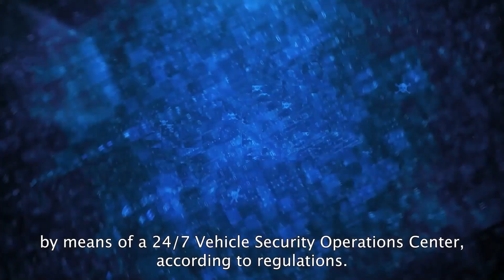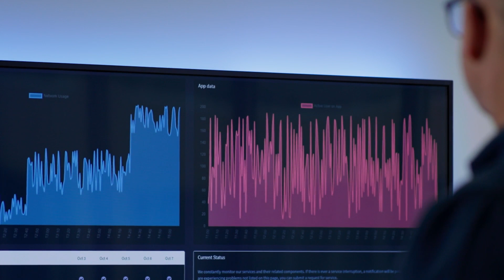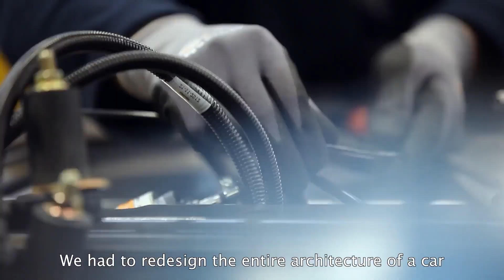Transforming Automotive Security through Capgemini Vehicle SOC (V-SOC)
Vehicles nowadays are more connected to the Internet. That means we have more diagnostic data available. But this also means they are more vulnerable to being attacked while on the road. In this video, Marc Visser, Security Officer - Manufacturing, explains how Capgemini monitors vehicles globally using a 24/7 Vehicle Security Operations Center (V-SOC) for their clients.